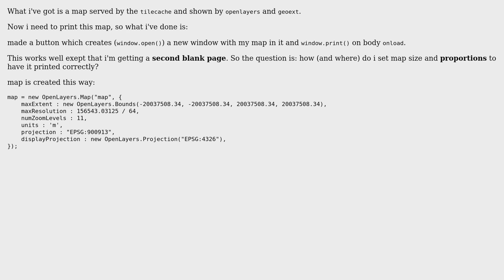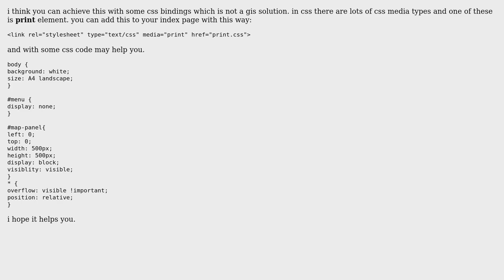GIS: printing openlayers map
With thanks & praise to God, and with thanks to the many people who have made this project possible! You are responsible for your own actions.